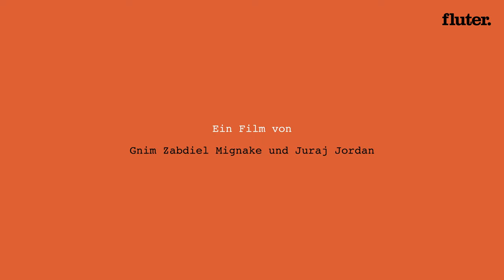Was erwarten Menschen in Togo von Deutschland?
Am Strand von Lomé, der Hauptstadt Togos, finden sich parkende Boote, Kokosnusspalmen, Bars, Restaurants, Marktstände, Fußballfelder und Wohnhäuser. Der Strand hat viele Funktionen und spielt im Leben von vielen Menschen eine zentrale Rolle. Das allerdings könnte schon bald ein Ende haben. Denn der Meeresspiegel steigt und fordert Schätzungen zufolge ca. einen Meter Strand pro Jahr. In einigen Vierteln, weiter im Osten der Stadt, hat das Meer in den letzten Jahren Wohnhäuser überschwemmt, verschüttet und ins Meer gerissen.

Wir haben Bewohner:innen getroffen, die uns vor Ort die alltägliche und absolute Zerstörung zeigen. Außerdem haben wir mit den Klimaaktivist:innen Eyana Germain Assih und Charité Amado gesprochen und wollten wissen: Was erwarten sie von Deutschland? Was versteht sie unter Klimagerechtigkeit? Und was würde es für ihr Heimatland bedeuten, wenn die Zeichen der Zeit nicht ernst genommen werden und der Klimawandel ungebremst weiter seinen Lauf nimmt?

► Alle Artikel zum Thema Klima